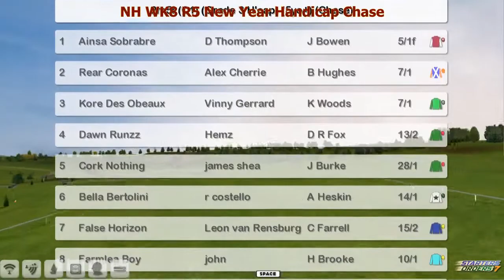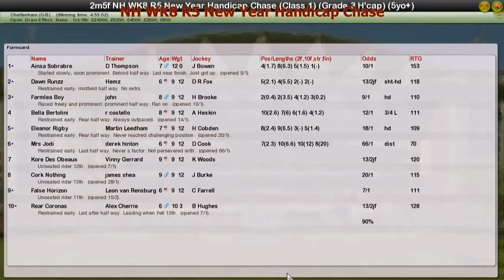NH WK8 R5 New Year Handicap Chase